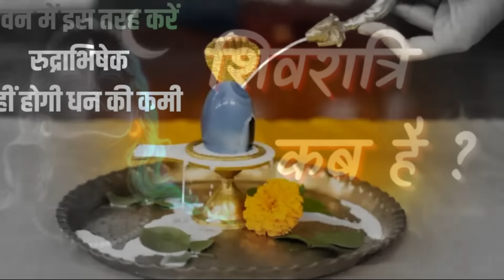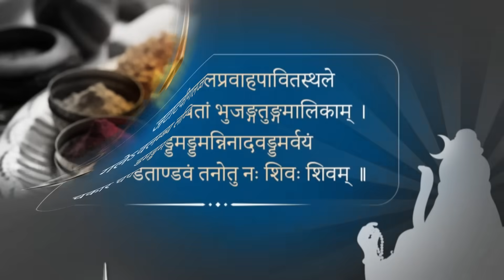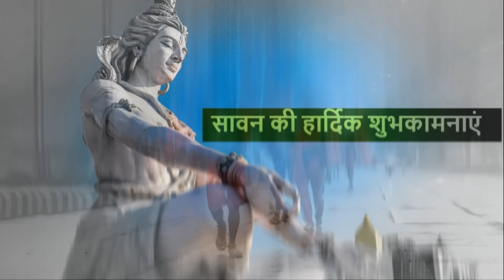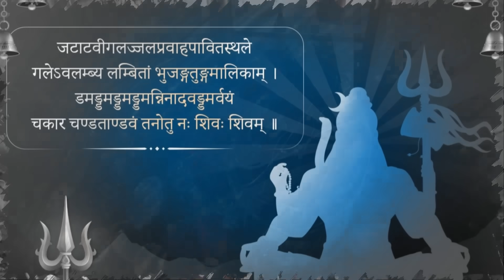15 जुलाई सावन शिवरात्रि के दिन शिवलिंग पर जल चढाने से पहले जरूर जान ले ये बाते - Pradeep ji mishra